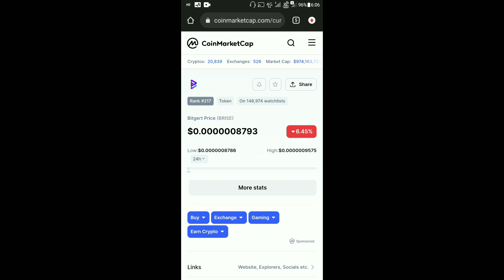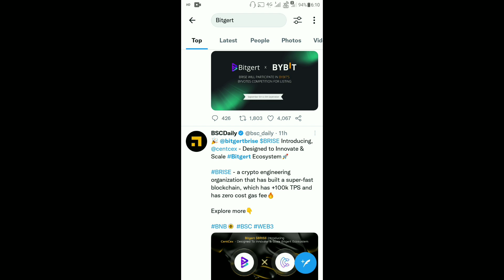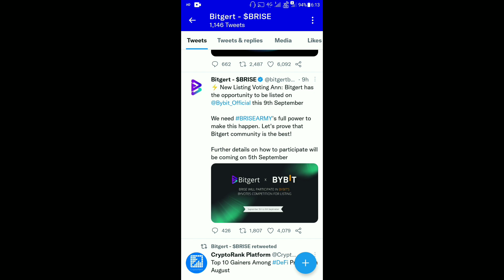Bitgert Coin Today Latest News | Latest News BRISE Coin | Listing On Bybit | New Partnership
Bitgert Coin Today Latest News | Today News | Latest News BRISE Coin | Holders News | Burning News